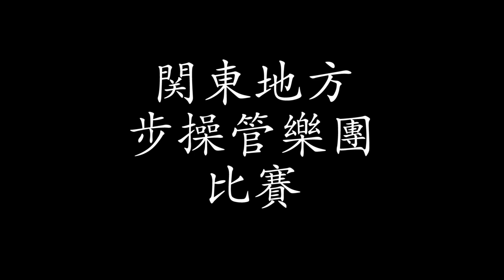Pokemon Red - Cinnabar Island March [Sax Cover] | subversiveasset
For the 20th anniversary of Pokemon Red, Green, and later Blue, subversiveasset celebrates Pokemon Red music with the Cinnabar Island March.

If you want to go straight to music, go to 1:06.

Let's face it; there's not a lot going on for Cinnabar Island. The island town seems like a city that had its days in the past. It may once have had cutting edge genetic research (that may have produced Mewtwo), but now it has a burnt down Pokemon Mansion, and a shell of a laboratory where you can trade a couple of pokemon and maybe revive some fossils. Oh, yeah, and I guess there is a gym, but that gym  can't be so tough if two punks from Pallet Town can whip Blaine on their way to the Elite 4.

How can Cinnabar Island show that it has value to the world? All seemed lost, but when a few intrepid youth discovered the "Kanto Region Online Marching Band Competition," they knew this was their chance to put Cinnabar Island back on the map.

(Unfortunately, I was not a drum major for the brief semester that I was in marching band, so I was mostly making that up. And double unfortunately, I did not keep my high school marching band uniform...however, when I saw my sabre lame, I thought that might just do the trick. Hence, I had to build in all sorts of fencing and music puns...cut time...stop cut...forte...tempo...beat attack, marching attack. It's hard work finding multi-hobby puns!)

The picture for the "Saffron City" band was actually "That Solid Gold Sound" representing the UCLA Marching Band, taken by Eric Chan

Song: Cinnabar Island ( グレンタウンのテーマ )
Game: Pokemon Red/Blue/Yellow ( ポケットモンスター
Composer: Junichi Masuda

Instrument: Conn 24M Alto Saxophone
Mouthpiece: JodyJazz HR 6M
Ligature: Rovner C1RL MK III
Reed: Vandoren Java 2

Mic: Blue Yeti
Camera: Canon EOS SL1/100D

DAW: Reaper
Video Editing Software: Adobe Premiere Pro CC